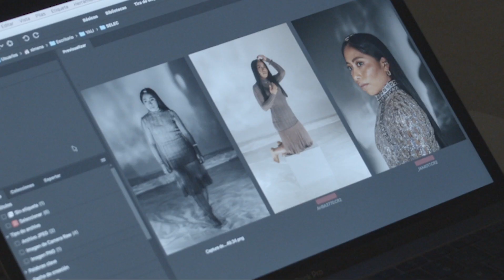Detrás de cámaras para la portada de la revista Elle - Yalitza Aparicio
Esta semana les quiero compartir un poco del detrás de cámaras de la producción de la portada de la Revista Elle. Para mi fue un orgullo colaborar con esta editorial y quería compartirlo con ustedes. Déjenme sus comentarios sobre que contenido les gustaría ver que sin duda lo tendré en cuenta.